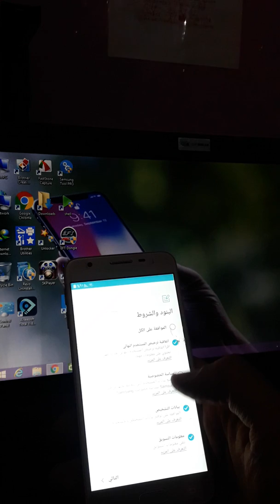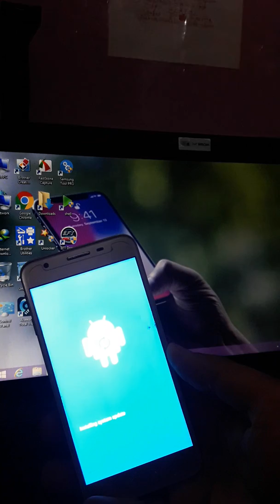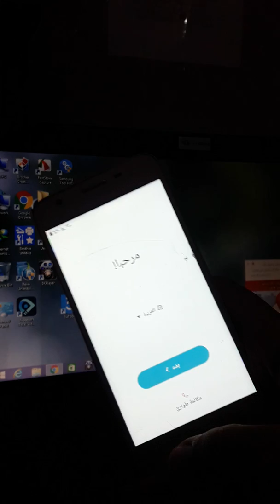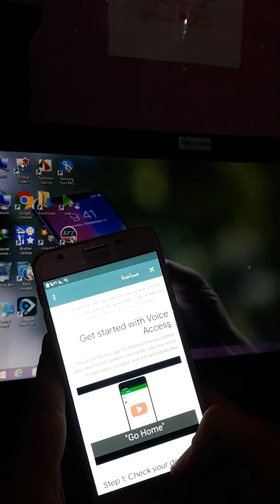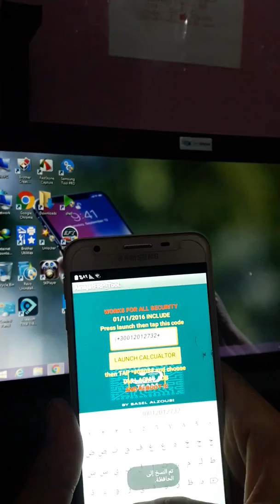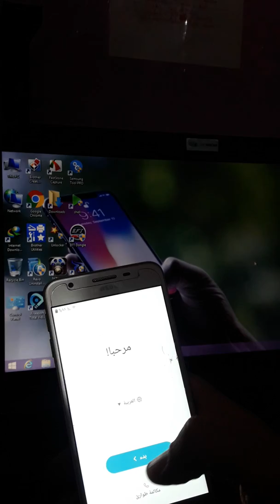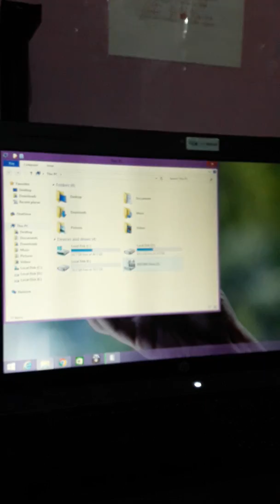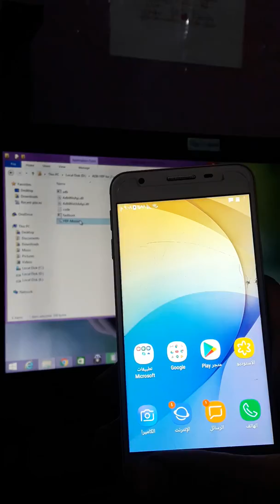طريقة تخطي حساب كوكل اكاونت هاتف J5 Prime اندرويد7 0 الحمايه الاولى بكل سهوله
الادوات المطلوبه قبل العمل بطاقة ذاكره متوفر فيها برنامج FRP Android7 apk  وأداة التخطي ADB-FRP for j7 prime